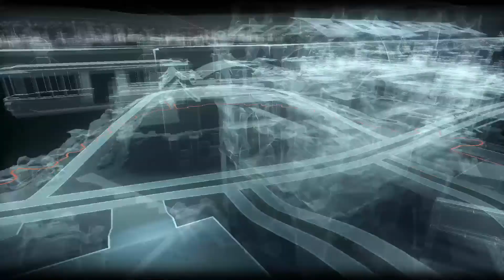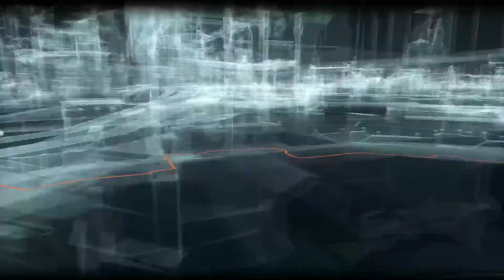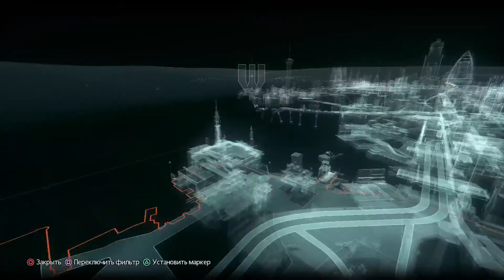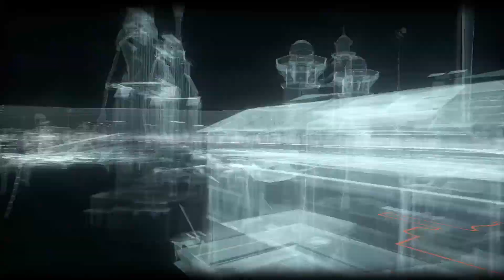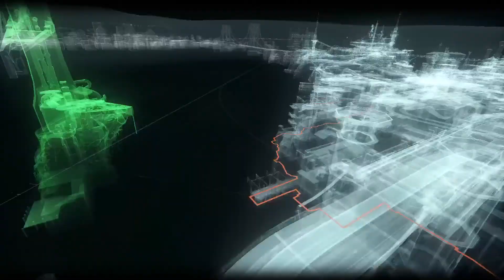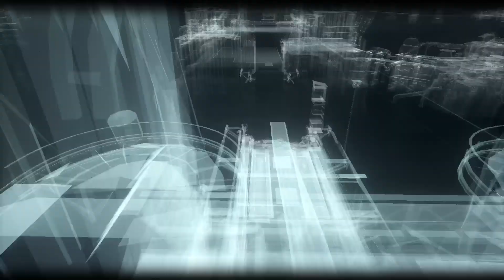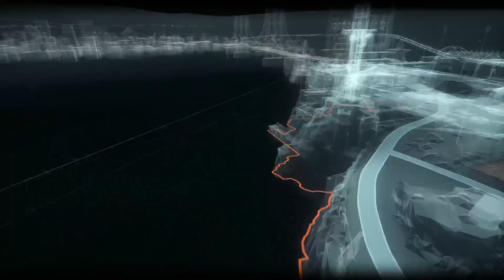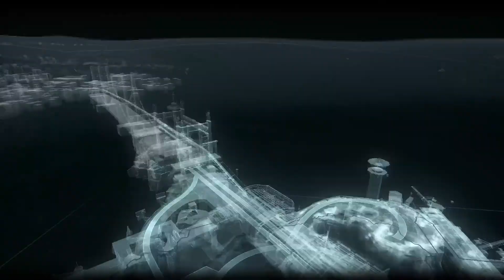Трофеи загадочника. (загадки). Batman: Arkham Knight